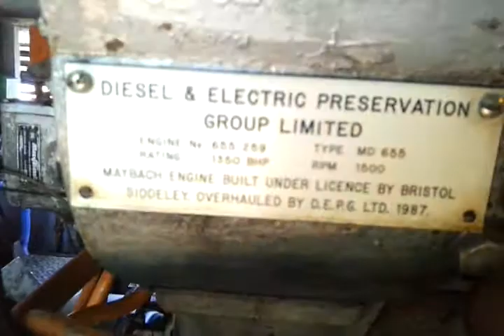D1010 Western Campaigners A & B engines from inside the engine room. 08. 06. 2013. RT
The two Maybach MD655 V12 engines inside D1010 Western Campaigner tick over warming up ready for a gala weekend in 2013. I rebuild these engines will my friends. My film. RT